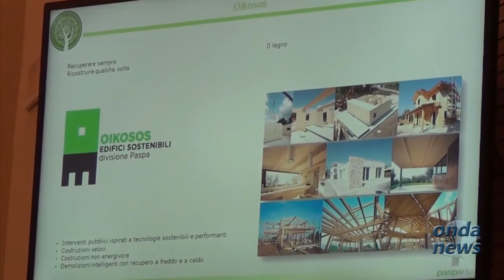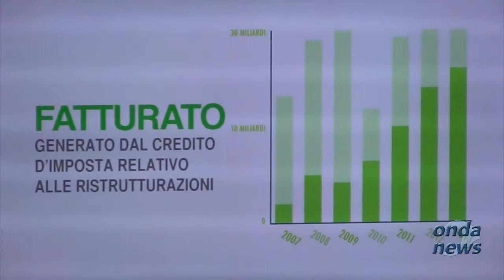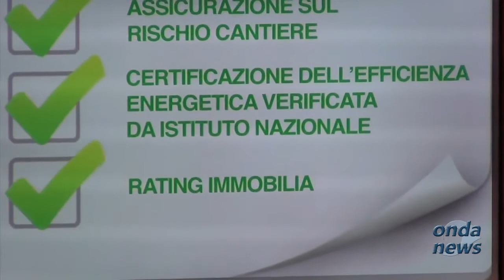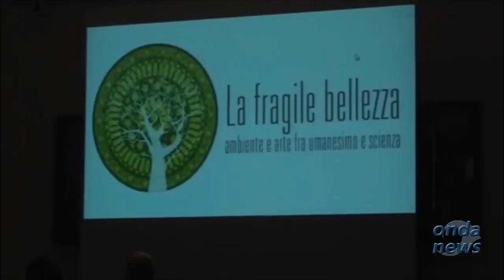Al meeting Internazionale di Assisi la Pagano&Ascolillo presenta "Paspartu"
- Anche la Pagano&Ascolillo SpA tra gli ospiti d'onore del decimo meeting internazionale "La fragile bellezza: ambiente e arte fra umanesimo e scienza", una due giorni di incontri che si è svolta ad Assisi il 17 e 18 settembre